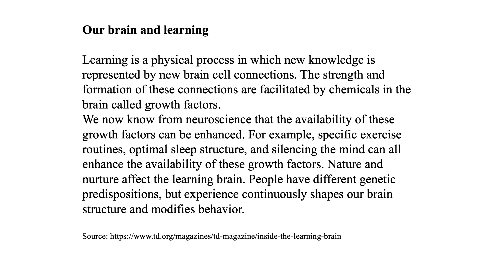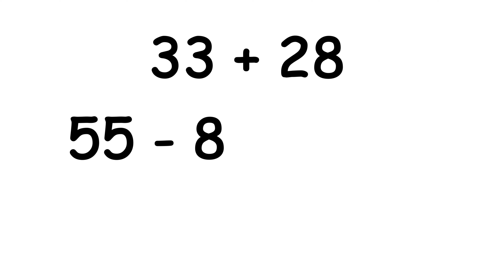5 Reasons Why you Should WARM UP Your BRAIN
👋🏻 Hi guys, in this video talk about: Why you Should Warm Up your Brain.
Have you ever run as fast as you can without warming up? I don’t think so!